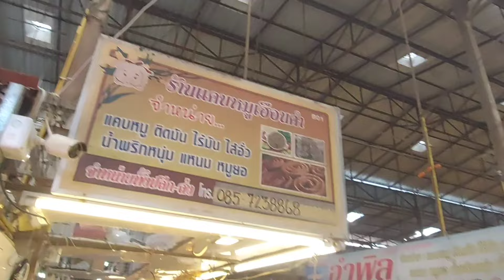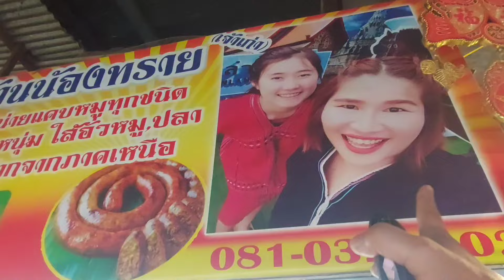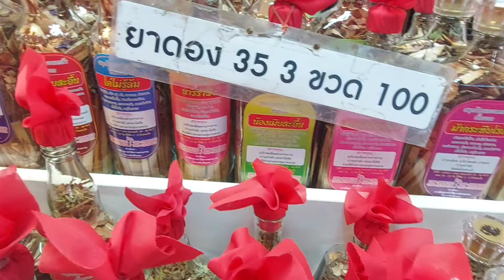ไส้ฮั่ว แคบหมู